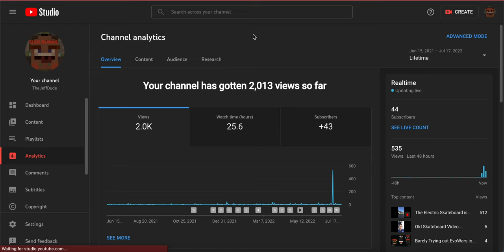This video has 300 views!!!!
I posted this literally 2 hours ago.